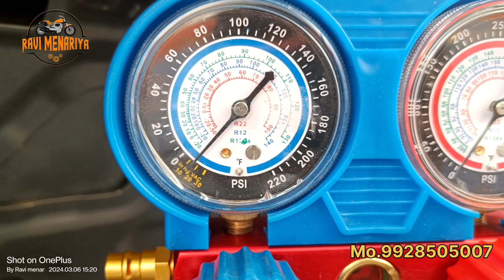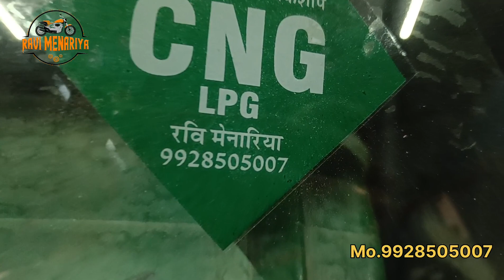Maruti Alto 800 air conditioner problem||AC not working||Alto air conditioner repairing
Alto air conditioner repairing full video#cng